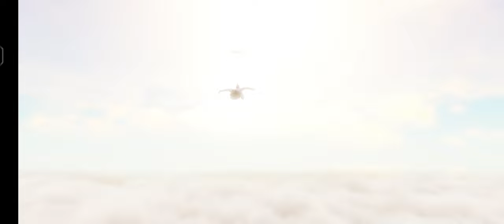Moonlight Blade Gameplay || Moonlight Blade Android iOS Mobile Gameplay Walkthrough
Moonlight Blade Game For Android iOS Mobile:

Moonlight Blade is an high end graphics RPG action fighting game developed and published by INFIPLAY, the game is direct downloadable from google play store games store for the android mobile users.

Join Our Telegram Discussion Group For Any Issue Related To Games Play